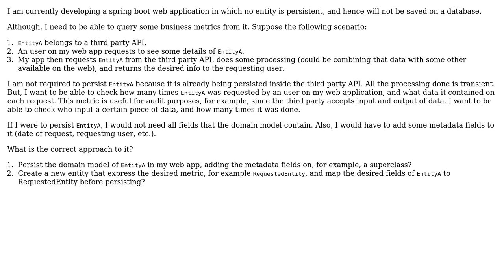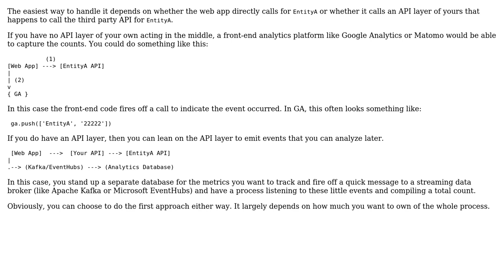Software Engineering: Using a domain model to persist metrics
With thanks & praise to God, and with thanks to the many people who have made this project possible! | Content (except music & images) licensed under CC BY-SA | Music | Images & others | With thanks to user Michael user Gabriel Robaina and the Stack Exchange Network Trademarks are property of their respective owners. You are responsible for your own actions.